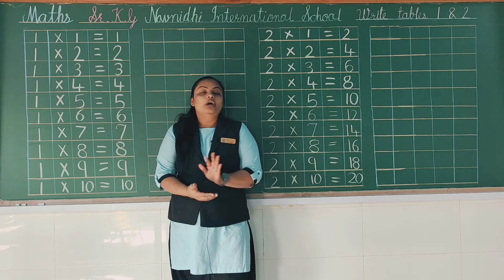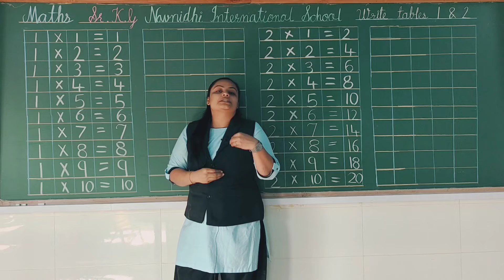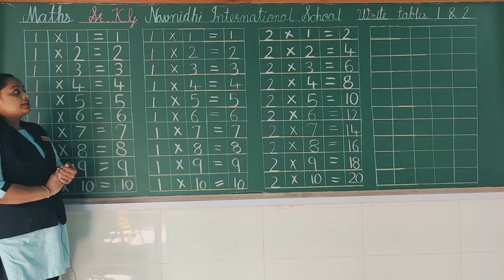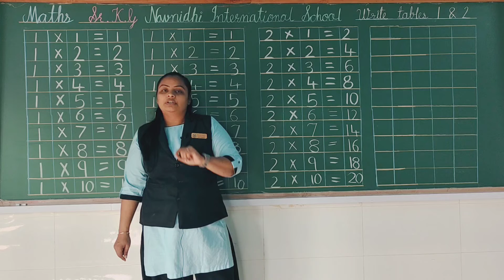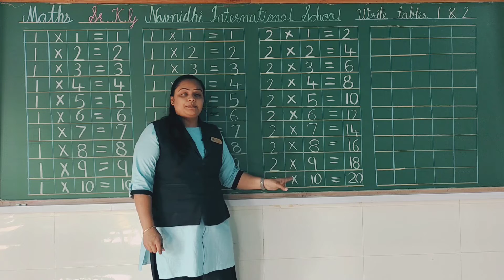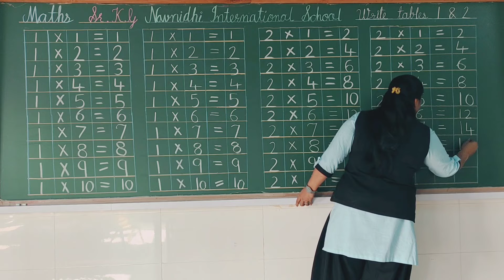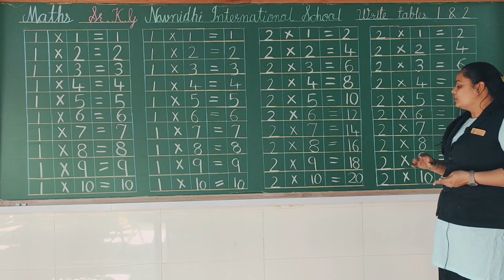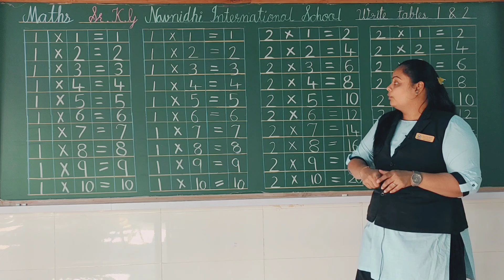GSEB | ENGLISH MEDIUM | KINDERGARTEN | SR.KG | MATHS | TABLE "1" AND "2"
25/01/2022